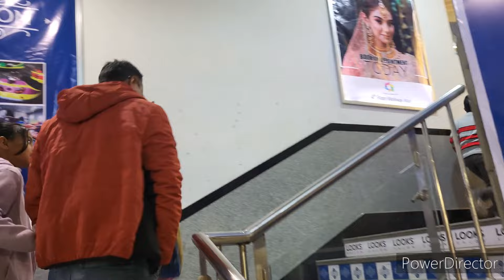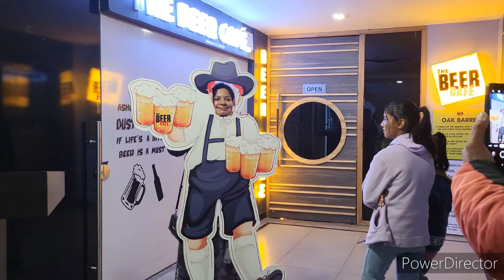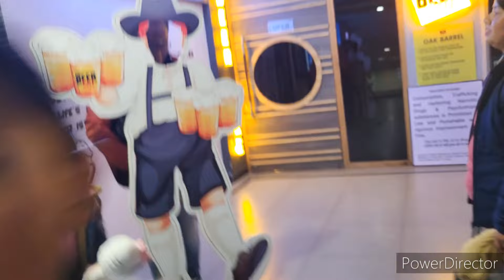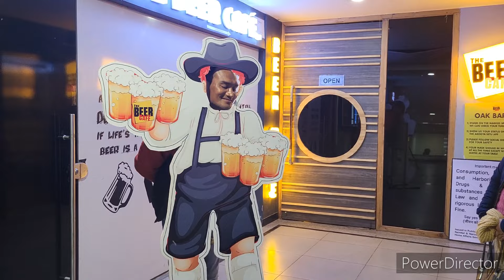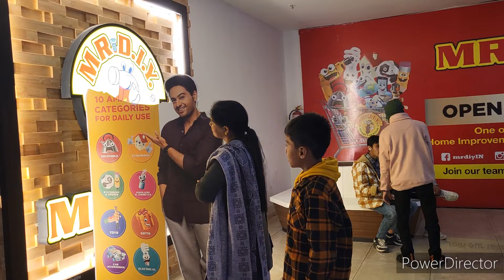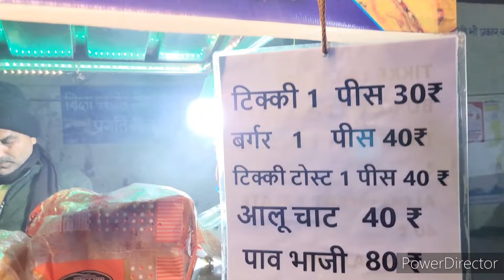बच्चों के साथ हम भी बच्चें बन‌ गये || मस्ती के पल ❤️😍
बच्चों के साथ जाड़े की छुट्टियों में वॉकवे मॉल में हमने खूब मस्ती करते हुए ठंड भरी शाम का आनंद उठाया । बच्चों के साथ हमें बच्चे बन गए। एक मस्ती भरी शाम। ❤️😍